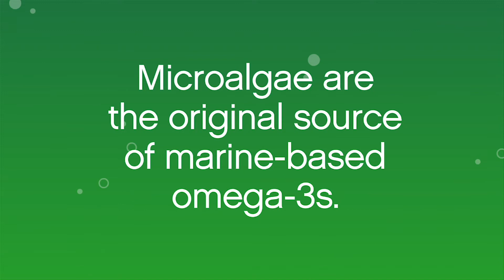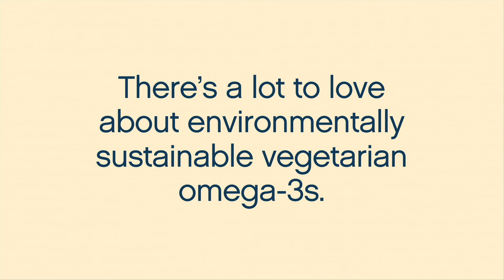BEST OF BOTH WORLDS : Vegetarian AND Omega-3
Not all vegetarian omega-3s are created equal: the LONG-CHAIN omega-3s EPA and DHA provide the health benefits.
Almega PL is an algal source of vegetarian and sustainable long-chain omega-3s.